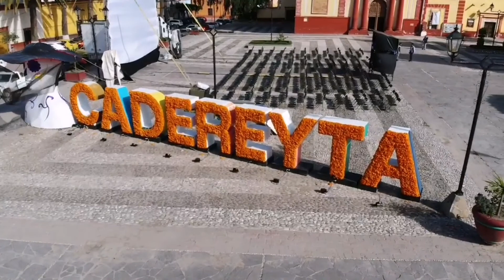Festival de Altares Monumentaltes, Cadereyta de Montes, Qro.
Festival de Altares Monumentales 2019 de COBAQ 5 en el Municipio de Cadereyta de Montes, Qro.